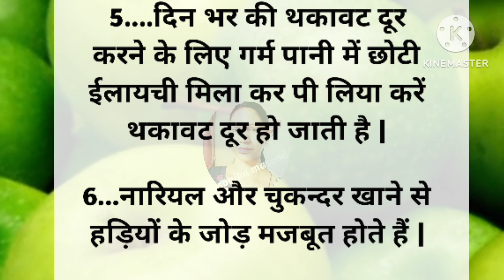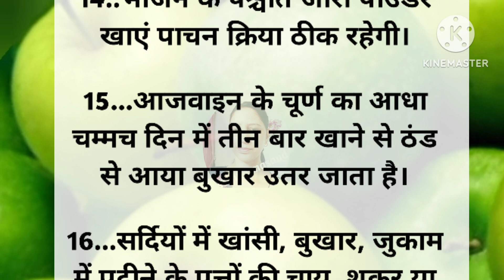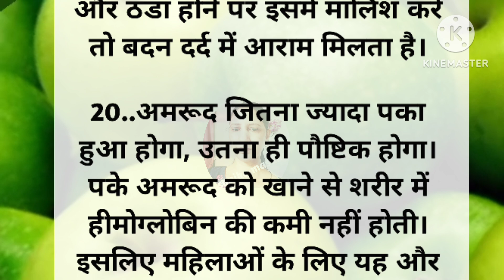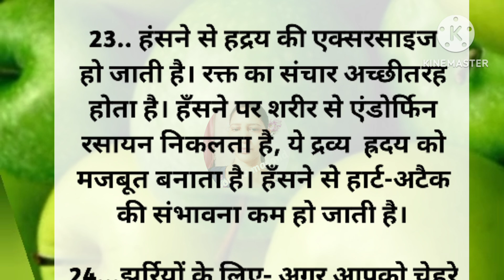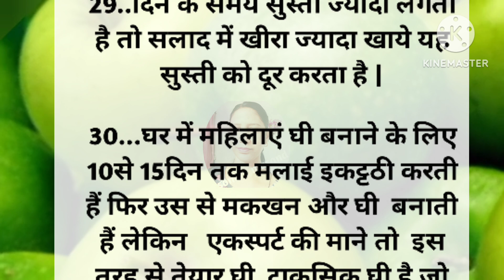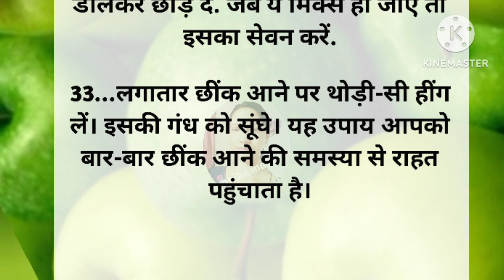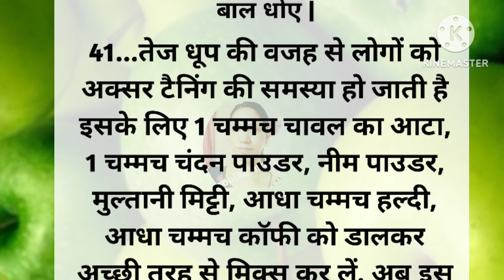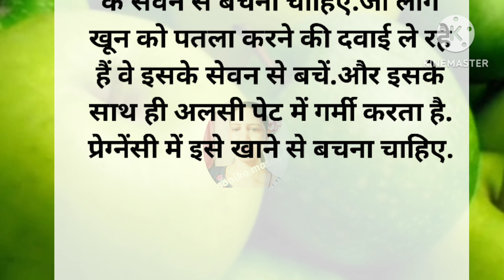ध्यान रखने योग्य जरूरी बातें |42 Lessonable quotes Viral kitchenTips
20 सीक्रेट किचन टिप्स जो आप कहीं नहीं देखें और सुने होंगे | Viral kitchen tips | new cooking tips

motivation video, healthy tips and tricks, healthy tips, gharelu Nuskhe,bestlines, Suvichar, Suvichar khaniya, Suvichar hindi khaniya, quotes,ache vichar,ache vichar moon